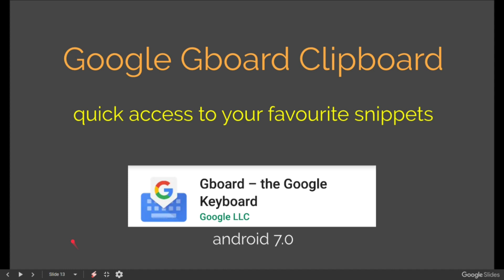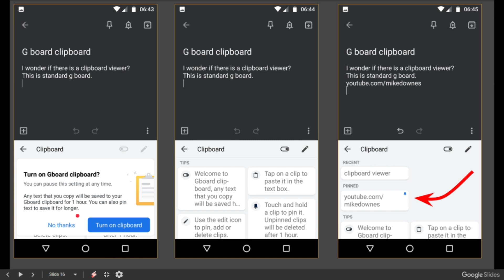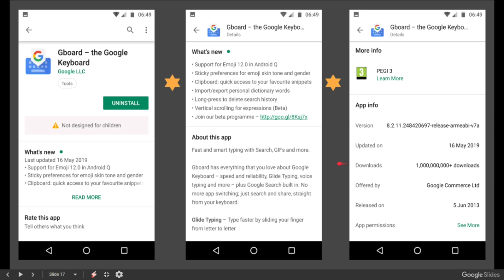Google Gboard Clipboard - quick access to your favourite snippets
Copy and paste anyone? i bet we all do at some time, yet saving and using a clipboard history is way useful, especially if you are asked for contact details like phone number, email, address or weblinks.

Quick overview demo here to spread the good word of the new feature of Gboard Clipboard ..